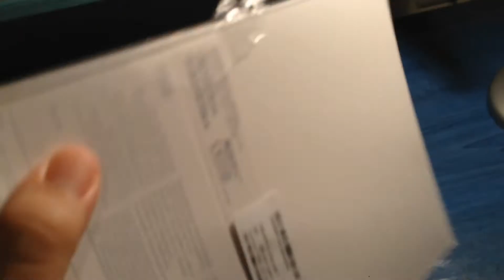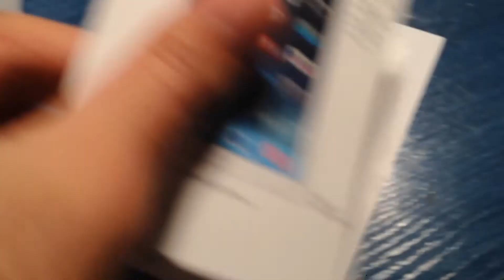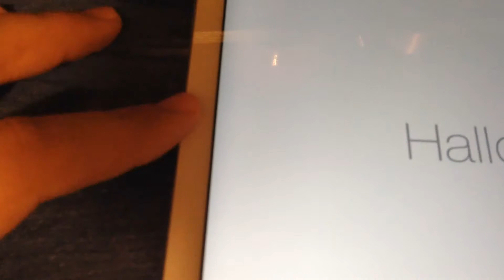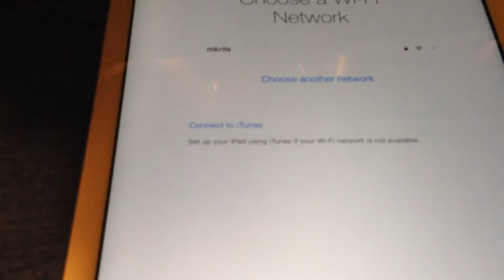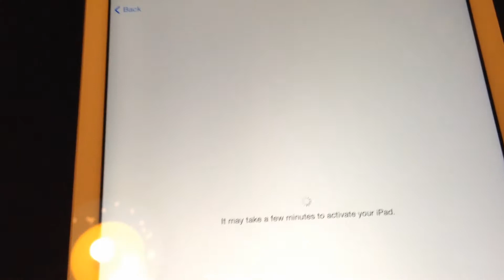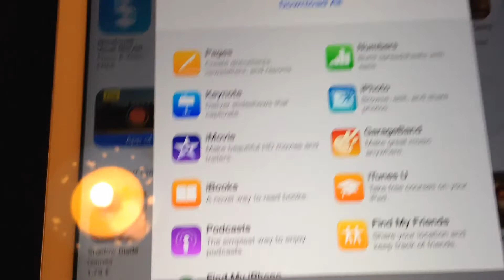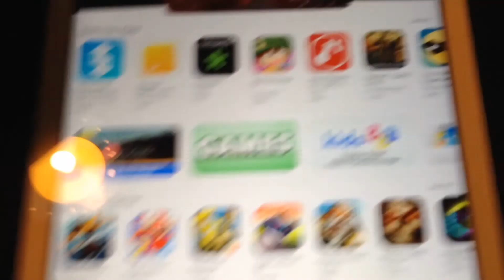iPad Air Unboxing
(Greek) - Busted.gr
Έφτασε στα χέρια μας το iPad Air. Το νέο Tablet της Apple. Στο παραπάνω βίντεο κάνουμε Unboxing την νέα ναυαρχίδα της Apple καθώς και το πρώτο Set Up της συσκευής. Οτιδήποτε απορίες έχετε ρωτήστε από κάτω στα Comment.